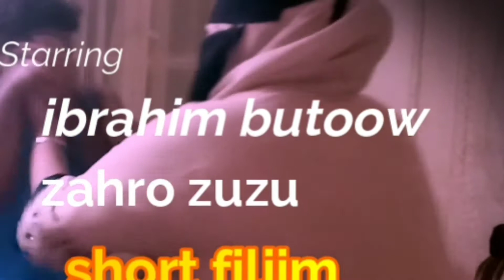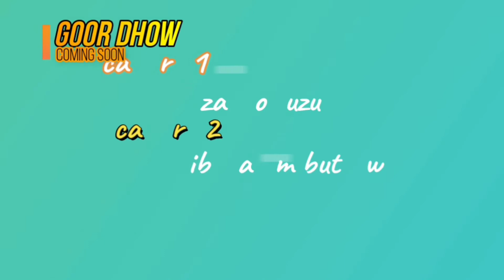Riwaayad cusub GOOR DHOW KA DAAWO butoow channel,,, SHORT FILM Nin qiyaano badan